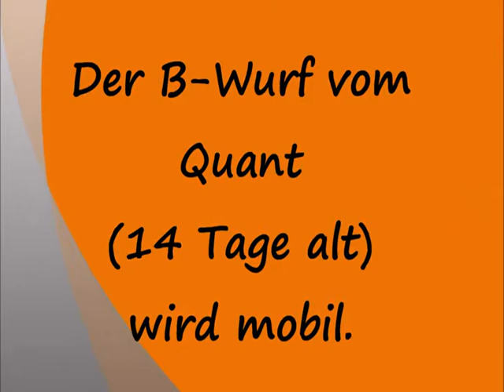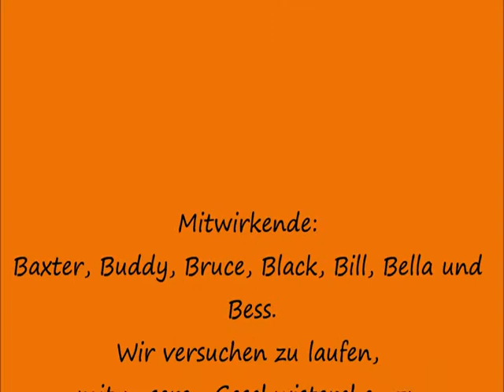B-Wurf vom Quant 14 Tage alt_mpeg2video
ADRK-Leistungszucht
Arras von der Puppenstube & Dixi vom Kreuzgang